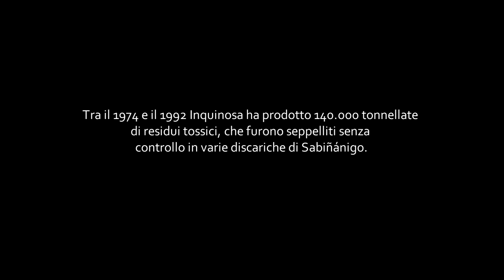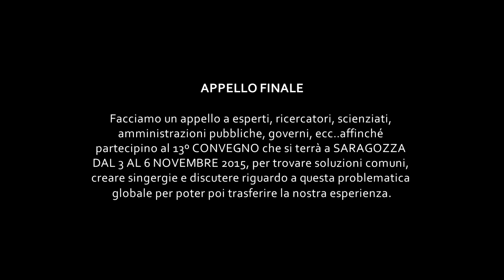Teaser "DISCOVERING LINDANO: L'eredità del HCH"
Tra il 1974 e il 1992 Inquinosa ha prodotto 140.000 tonnellate di residui tossici, che furono seppelliti senza controllo in varie discariche di Sabiñánigo.

Inquinosa ha prodotto LINDANO, un pesticida proibito dalla UE nel 2000 e dalla Conferenza delle Parti del Convegno di Stoccolma in tutto il mondo nel 2009.

Attualmente la contaminazione colpisce più di 40000 persone nel bacino del fiume Gállego.

Realizzato da Arturo Hortas